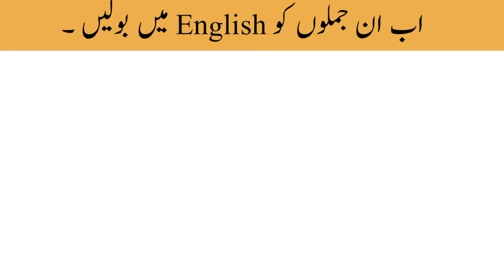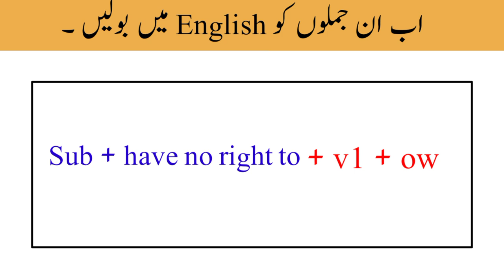English advance structure in urdu - 227 || How to say in English || Have no right to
english structure
spoken english
english practice
english grammar
english speaking
english sentence structure
advance structure
english
special structures
english conversation practice
learn english
english speaking course
english speaking
practice english
english conversation
practice english
english conversations
learn english
english conversation
speak english
english course
english vocabulary
learn english
english bolna sikhen
spoken english
english bolna sikhe
basic english
english speaking
english grammar
english sikhe
english spoken
english vocabulary
vocabulary
learn english
vocabulary english
speak english
vocabulary words
advanced english vocabulary
english pronunciation
advanced vocabulary
vocabulary words english learn
speak english
english language

englush ps